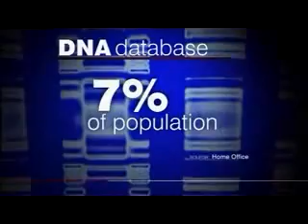Calls for larger DNA database